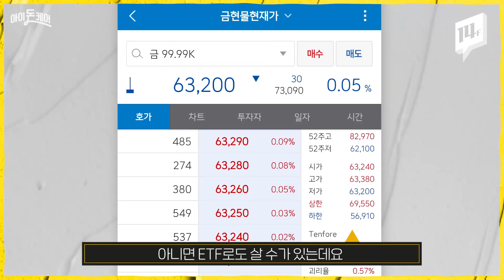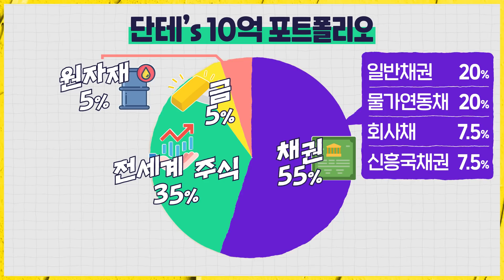“30대 초반에 평생 쓸 돈 다 벌었어요” 투자왕 김단테의 포트폴리오는? / 14F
“게을러서 투자를 못 해요”, “돈 잃기 싫어서 주식 안 해요”
폭풍같은 주식시장에서 시몬스침대처럼 편-안하고 흔들림없는 투자방법을 투자왕 김단테가 소개합니다. (채권, 원자재, 금 ETF도 알려드림♥)